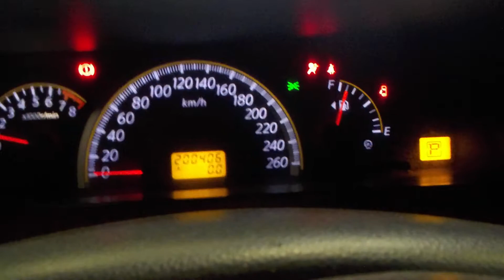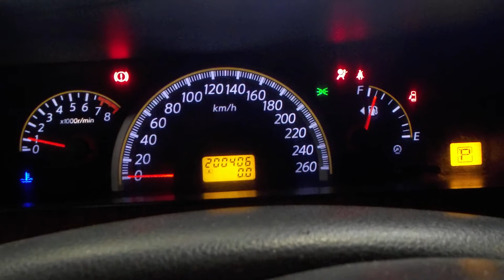Двигатель Nissan для Teana J31 2003-2008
Описание двигателя Двигатель Nissan для Teana J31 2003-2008
2.3Л. 2006Г. 2.3 Q23DE 007990A 101029Y4A0 (ЕСТЬ ВИДЕО РАБОТЫ ДВИГАТЕЛЯ)